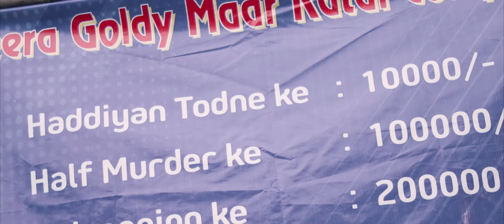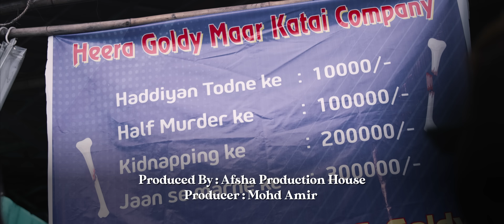Char Din Ki Chandni Ep. 02 Ek Anar Do Bimar | Jasmine Avasia | Abhimanyu | Deepak | Afsha Creative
About Video
In this web-series you will be able to feel every moment that you must have felt on any of comedy |

1. Char Din Ki Chandni - Episode 2 Ek Anar Do Bimar Special
2. Char Din Ki Chandni - Episode 2 Ek Anar Do Bimar
3. Char Din Ki Chandni - Episode 2 Ek Anar Do Bimar Special Web Series
4. Char Din Ki Chandni -  Episode 2 Ek Anar Do Bimar New Web Series
5. Char Din Ki Chandni 2024 - Episode 2 Ek Anar Do Bimar
6. comedy
8. Char Din Ki Chandni - Episode 2 Ek Anar Do Bimar New Video
11. full comedy
12. paise  Par Popat Hogaya
13. Char Din Ki Chandni  - Episode 12 Ek Anar Do Bimar comedy Video
14. full web series
15. Comedy Video
16. Funny Video

Char Din Ki Chandni - Episode 2 Ek Anar Do Bimar
A Film Present by Afsha Creative
Backbenchers team

Produced By : Afsha Production House
Producer : Mohd Amir

Directed By : Mohammad Amir
Story By : Mohammad Amir
Writer : Shivani Arvind Semwal
Screenplay : Shivani Arvind Semwal

DOP : Prashant Chawla
2nd DOP : Xmani
3rd DOP : Vineet Dubey
VFX Supervisor : Varun Dude

Post Production  : Varun Dudeja
Post Head : Varun Dudeja
FILM EDIT.VFX.GRADE : Varun Dudeja
Thumbnail by : Varun Dudeja
Makeup Artist : Mannat and Shruti Verma
Costume : Shivani Arvind Semwal
Sound : Satish, Pravesh Singh and Sappan Chatarji
Camera Att : Rakesh
2nd Camera Att : Vikash and Arya
Light man : Lalit, Susmit, Rajesh and Sanjay

Character Artist - Jasmine Avasia, Abhimanyu Aggarwal, Deepak Rajpoot, Mohammad Amir, Samsul Awaish, Gulam Ali Ansari, Ashu Khan, Shivani Semwal and Vineet Dubey

Special Thanks: Sanju, Tufail, Salman, Candy and Crush

Production Boys - Vinod and Dhruv